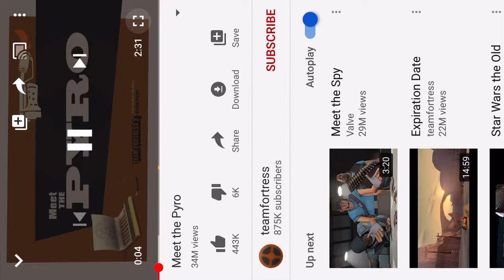Team Fortress 3 Official Trailer Leaked!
Game coming 2020